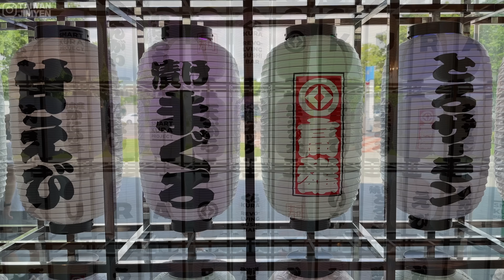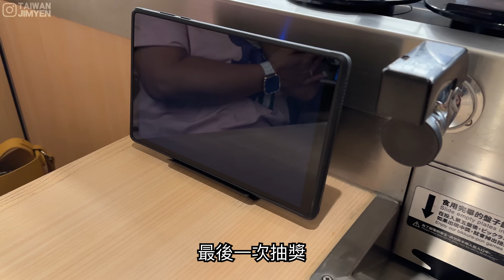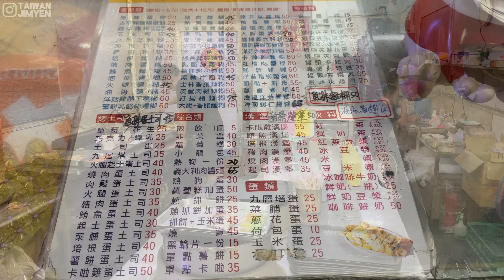2024「火星人布魯諾」高雄演唱會，首次感受「布魯諾」音樂魔力，絕對難忘的「五萬人大型演唱會」 Bruno Mars Live in Kaohsiung（ 精簡版 ）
拍攝器材：iphone14 pro max

影片章節
00:00 影片開始
01:20 高雄藏壽司旗艦店
04:00 世運站
05:10 抵達演唱會現場
25:00 小港吃宵夜